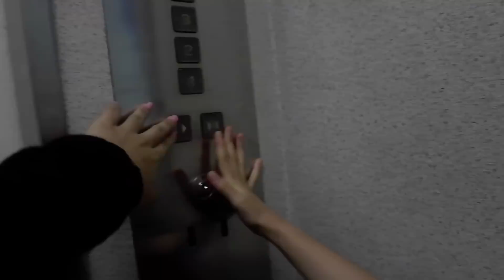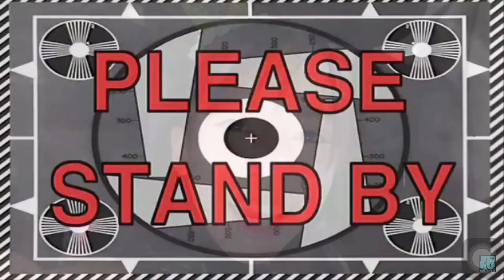VLOG 11: BATANGAS DAY 2 + MEETING MY GIVEAWAY WINNER | YESHA C. 🦄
🦄 Camera used to film: fujifilm X-A3
🦄 Editor: imovie

MUSIC

🦄 SONG: DEAMN | SAVE ME | No Copyright

Kuya luke’s IG account: lukealfordofficial
Ate mitch’s IG acount: minisandara07